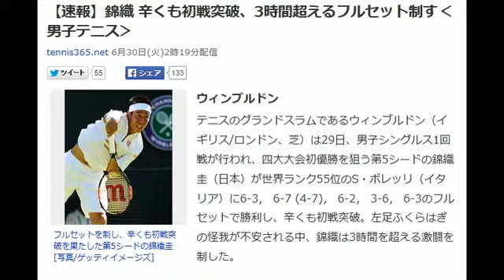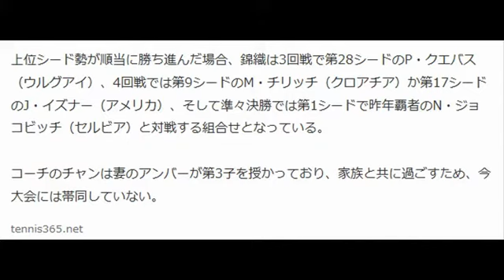【速報】錦織 辛くも初戦突破、3時間超えるフルセット制す‹男子テニス›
フルセットを制し、辛くも初戦突破を果たした第5シードの錦織圭[写真/ゲッティイメージズ]

ウィンブルドン

テニスのグランドスラムであるウィンブルドン（イギリス/ロンドン、芝）は29日、男子シングルス1回戦が行われ、四大大会初優勝を狙う第5シードの錦織圭（日本）が世界ランク55位のS・ボレッリ（イタリア）に6-3， 6-7 (4-7)， 6-2， 3-6， 6-3のフルセットで勝利し、辛くも初戦突破。左足ふくらはぎの怪我が不安される中、錦織は3時間を超える激闘を制した。

ウィンブルドン対戦表

今大会コーチのM・チャン（アメリカ）が帯同しない中、錦織はキレのあるストロークを放つボレッリに大苦戦。第3セットをとり、セットカウント2－1とした錦織だったが、第4セットはボレッリの球威におされ、勝負の行方はファイナルセットへ。

ファイナルセットでは第2ゲームでブレークして勢いに乗った錦織が、その後はボレッリに試合の主導権を与えず、3時間を超えるフルセットマッチを制した。しかし、第3セットの第3ゲームを終えた時点で左足ふくらはぎの治療を受けるシーンもあり、2回戦に向けて不安を残す結果となった。

 両者は昨年のウィンブルドン3回戦で対戦しており、その時もフルセットの末に錦織が勝利していた。

 過去のウィンブルドンで、錦織は昨年の4回戦進出が自己最高成績となっており、その時はM・ラオニチ（カナダ）に敗れ8強入りを逃した。もし錦織が準々決勝へ進出した場合、松岡修造（日本）以来の日本人男子20年ぶり、またグランドスラム4大会全てでベスト8進出を果たすこととなる。

 今年の全仏オープンでは、準々決勝でJW・ツォンガ（フランス）に敗れたが、日本男子で82年ぶりとなるベスト8入りの快挙を達成。その後は芝シーズン初試合となるゲリー・ウェバー・オープンに出場するも、準決勝で左足ふくらはぎの痛みにより途中棄権となった。

 錦織は、2回戦でJ・ソウザ（ブラジル）とS・ヒラルド（コロンビア）の勝者と対戦する。

 上位シード勢が順当に勝ち進んだ場合、錦織は3回戦で第28シードのP・クエバス（ウルグアイ）、4回戦では第9シードのM・チリッチ（クロアチア）か第17シードのJ・イズナー（アメリカ）、そして準々決勝では第1シードで昨年覇者のN・ジョコビッチ（セルビア）と対戦する組合せとなっている。

コーチのチャンは妻のアンバーが第3子を授かっており、家族と共に過ごすため、今大会には帯同していない。
tennis365.net